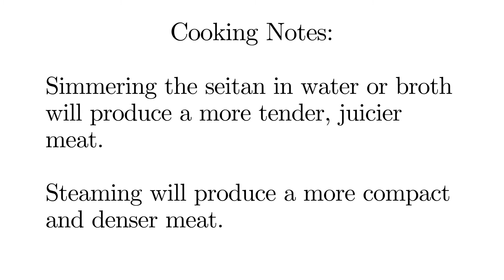Vegan Chicken Thighs and Breasts from Seitan. Seitan Parmigiana and Tenders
HOW TO SHAPE SEITAN INTO CHICKEN THIGHS AND BREASTS
In this video, watch and learn how to shape seitan into chicken thighs and breasts. Then learn how to make a seitan parmigiana from your newly created seitan cutlets. Also see how to easily make seitan tenders that closely resemble chicken breast meat.

SEITAN PARMIGIANA AND TENDERS
*Recipe note: I found it is better to cut each seitan cutlet in half lengthwise to get a thinner cutlet before breading. Using a whole cutlet for the parmigiana and the tenders results in a thick piece of meat. *

ABOUT SEITAN
Seitan is an ancient meat replacement used by Buddhist monks by washing plain flour and water dough in water to remove the starch, leaving behind just the protein of the wheat. This protein is also called gluten. Gluten is wheat protein. It forms long protein strands like meat and that is why it shreds and resembles meat.

HOW TO WASH THE DOUGH TO EXTRACT THE GLUTEN
To learn how to wash the dough to get to the gluten, please see these videos which will show you how. Then once you have completed the washing step, you are ready for this video to show you how to turn your gluten into the "chicken" thighs and breasts that you can use for any recipe to replace animal meat.

ABOUT VEGAN FOOD TELEVISION
VeganFood TV® is a registered trademark. This video is owned by VeganFood TV® and Vegan Food Television.